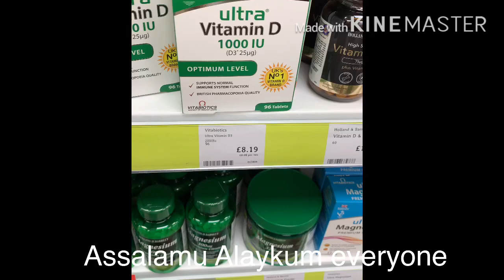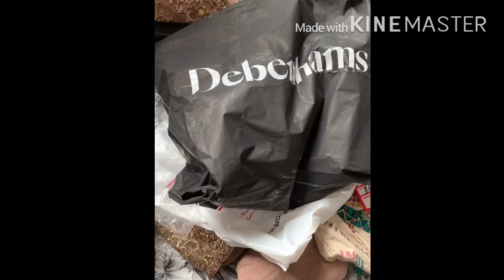Out doing some shopping আজ আমি কি কি কেনাকাটা করলাম 16 September 2020|sylhetibloguk